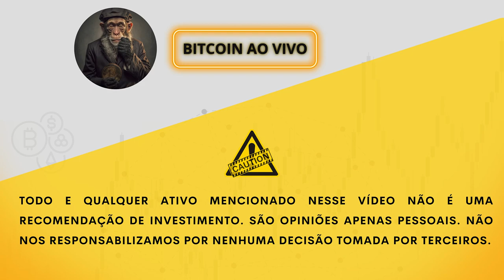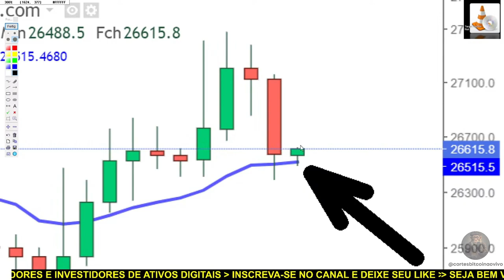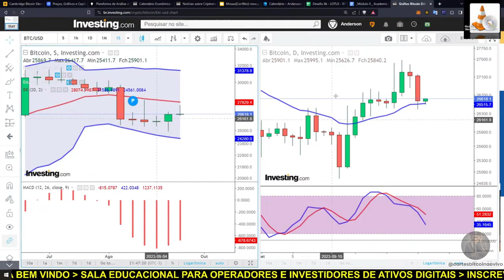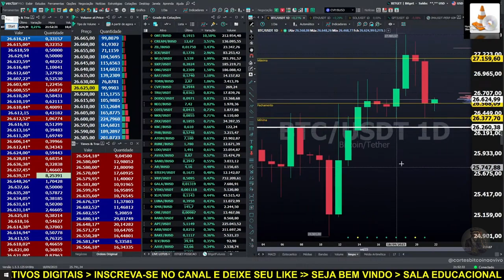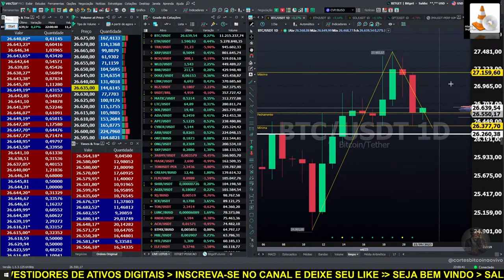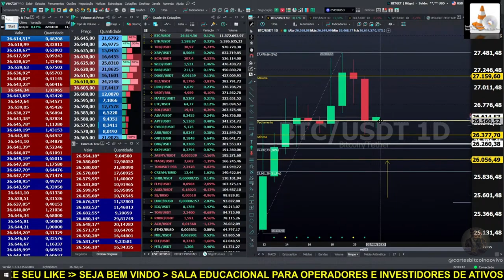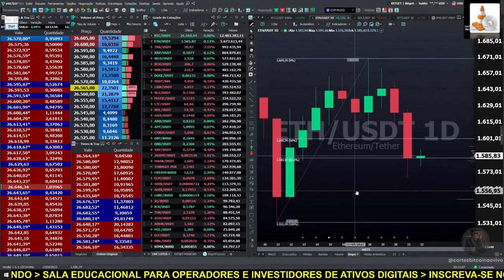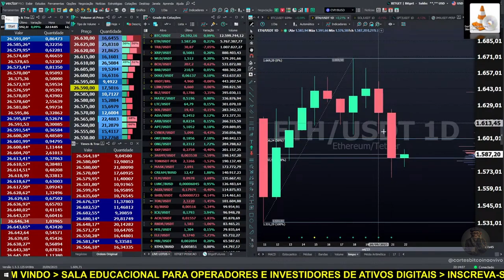BITCOIN FOI BUSCAR A MÉDIA MAIS PODEROSA DA ANÁLISE TÉCNICA? | BITCOIN AO VIVO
Corte Live 21/09/2023
Análise Gráfica e Clássica das principais criptomoedas. De segunda a sexta das 20:30h as 23:00h.

- Fraldinha: têm direito a uma live exclusiva uma vez por mês, destaque no chat e emojis exclusivos.

- Padawan: têm direito a live fechada todos os domingos das 20h30 às 22h, que inclui estudos avançados, acesso a conteúdos exclusivos e estratégias operacionais criadas pelos membros.

- Mestre Jedi: têm acesso a todos os benefícios das assinaturas Fraldinha e Padawan, além de terem o direito de escolher qualquer ativo para estudo detalhado, usando também o sistema de negociação Triple Screen. Seja na live publica ou privada.

Isenção de responsabilidade: O conteúdo da mídia reproduzida e demais posts se destinam a fins de informação geral e não são aconselhamento financeiro, muito menos recomendação de compra ou venda.

Por favor, peguem essas informações e façam suas próprias pesquisas.